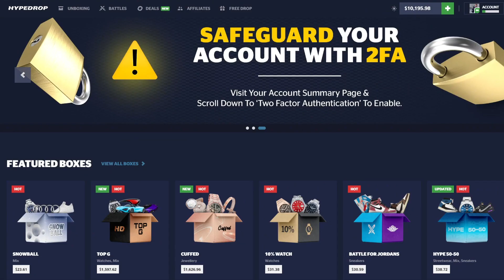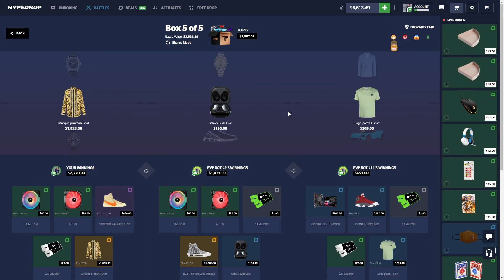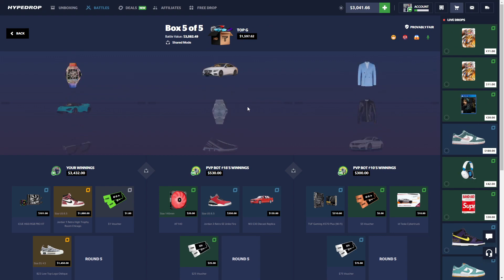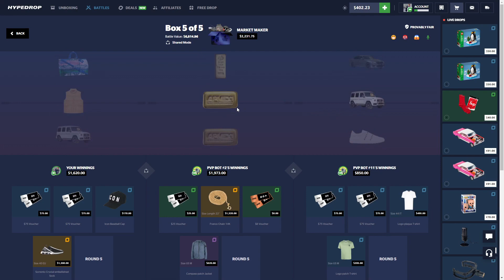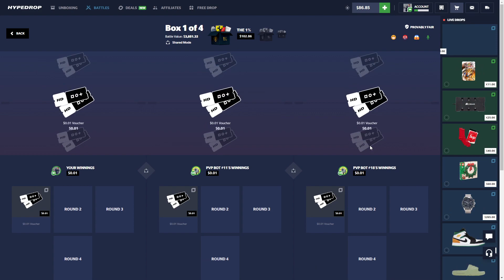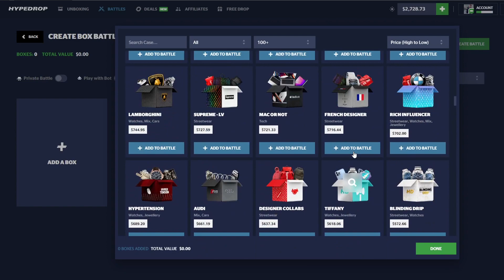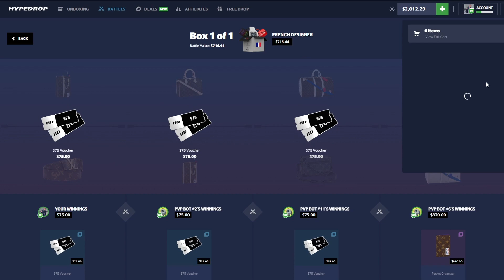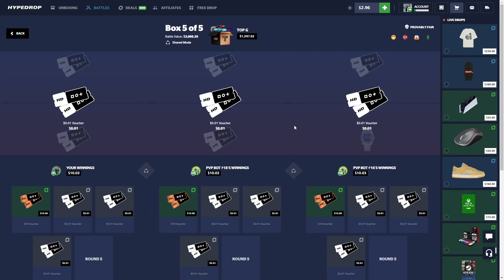I WON THIS INSANE MERCEDES AMG FOR $1600!! (hypedrop)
Today we did some IRL case battles and honest openings on hypedrop and got some insane pulls and battle wins!! :)